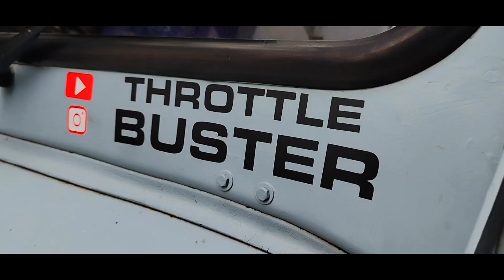SEHORE RALLY MINI VLOG | Vlog #14